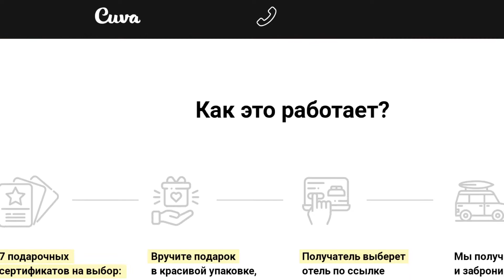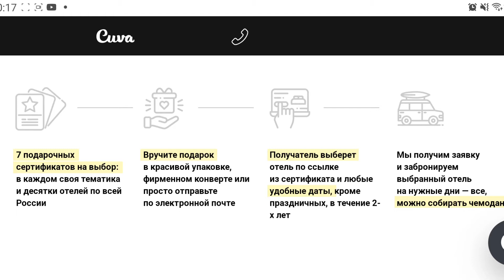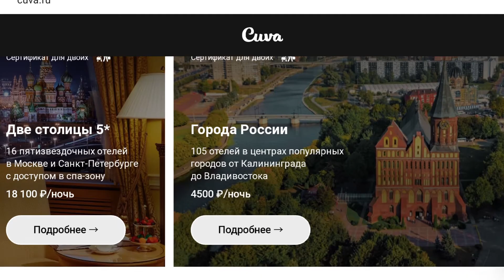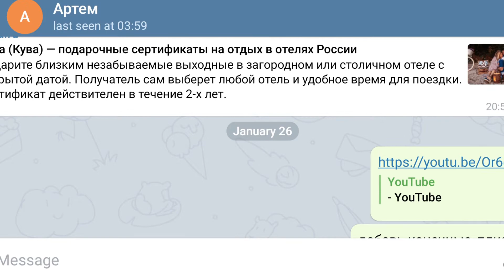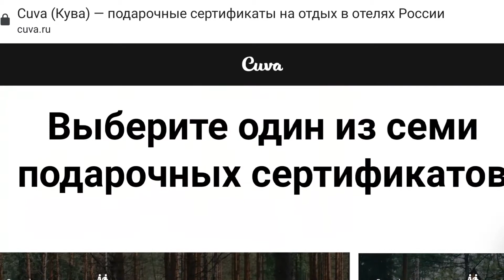❤️МОТИВАЦИОННОЕ💪💃 УТРО | 🧼УБИРАЙ ИЛИ 🫖ОТДЫХАЙ СО МНОЙ| 🏖️СУПЕРПОДАРОК!!! | 😉🤯ОТВЕЧАЮ НА ВАШИ ВОПРОСЫ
Всем привет!
❤️Вы на канале Вопросы Женские!

Сегодня 🫂отвечаю на Ваши вопросы,
прибираю с Вами детскую комнату,
и делюсь незабываемым подарком на любой праздник!!!

ЗАКАЗАТЬ ПОДАРОЧНЫЙ СЕРТИФИКАТ НА 🏡ОТДЫХ🏖️ В ПОТРЯСАЮЩЕМ ОТЕЛЕ НА ВЫБОР только по МОЕЙ ССЫЛКЕ ДЛЯ ВАС:

❤️💳💰ПОМОЧЬ👍 ДЕВУШКЕ САЙЛАШ С ДВУМЯ ДЕТЬМИ В РЕСПУБЛИКЕ ТУВА, НА ЕДУ И ТЕПЛО(100 рублей СПАСУТ!) !!! 🙏🙏🙏

💍💍💍НЕБО В АЛМАЗАХ
💍💍💍- ЮВЕЛИРНЫЙ ИНТЕРНЕТ-МАГАЗИН
ЗАКАЗЫВАТЬ ПО МОЕЙ ССЫЛКЕ:

ДЛЯ ВАС❤️
Ищем беспроцентный кредит!

▶️Нужно перейти по ссылке и заполнить, тогда
⚠️ кредитную беспроцентную карту на 100 дней с возможностью снятия наличных, оплаты покупок, погашения других кредитов этой картой,
ВАМ ПРИНЕСУТ ДОМОЙ НА СЛЕДУЮЩИЙ ДЕНЬ!

и.